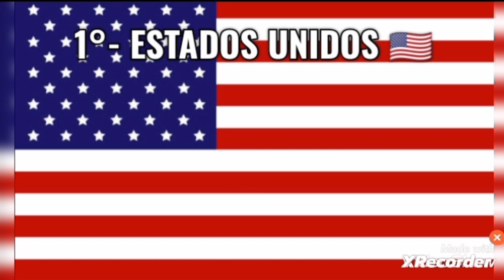TOP 15 PAÍSES MAIS FORTES MILITARMENTE EM 2024!!